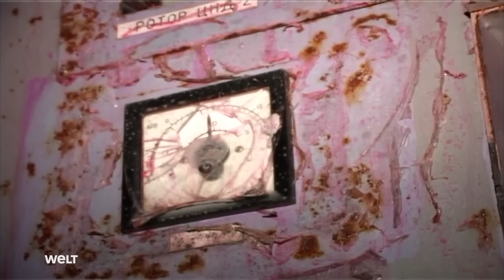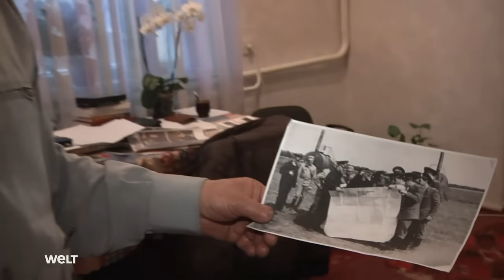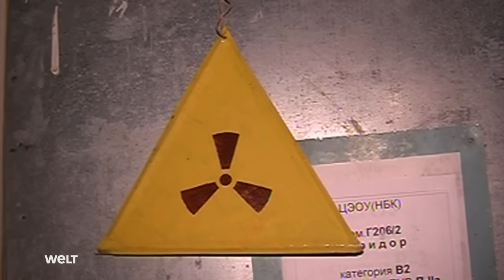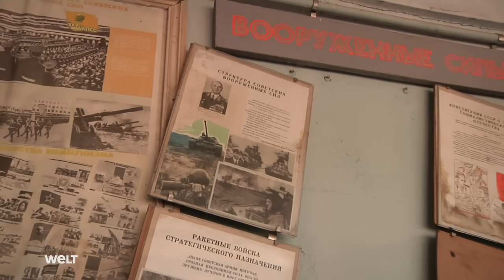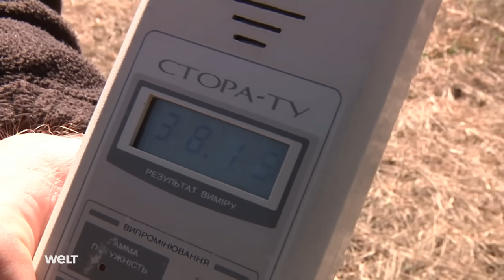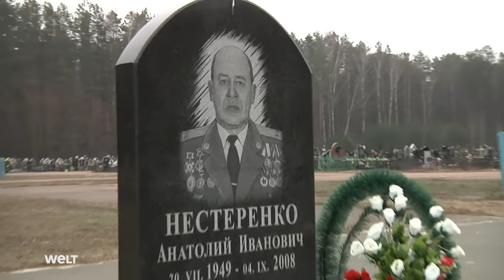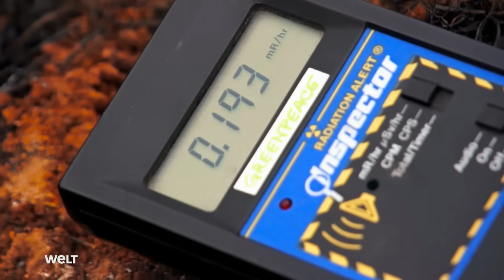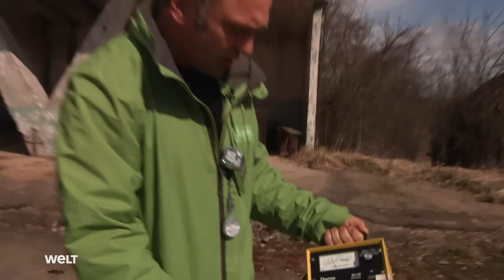TSCHERNOBYL - Eine Reise zum strahlenden Sarkophag | Doku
Am 26. April 1986 explodierte der Reaktorblock vier des Kernkraftwerks Tschernobyl. Es war der atomare Super-GAU. Rund einhundert Mal mehr Radioaktivität als bei den Atombombenabwürfen von Hiroshima und Nagasaki wurde freigesetzt und ganz Europa verstrahlt. Das Reaktorgelände ist seitdem eine Großbaustelle und die Sicherung der Ruine stellt eine große Herausforderung dar. Christoph Wanner begleitet den Kernphysiker Heinz Smital durch das Sperrgebiet.